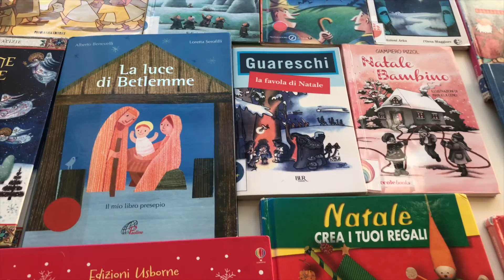Un libro per amico_ invito classi I